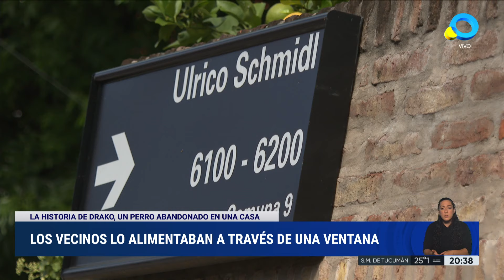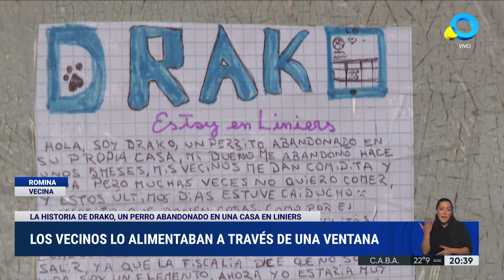CABA: rescataron a Drako en Liniers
Drako, el perro que había sido abandonado por su dueño dentro de una casa del barrio porteño de Liniers, fue rescatado este miércoles al mediodía tras una intensa campaña por parte de los vecinos de la cuadra. Luego de que la noticia llegara a los medios de comunicación, la Justicia autorizó el allanamiento en la vivienda y la mascota fue liberada. Será adoptado por una familia.